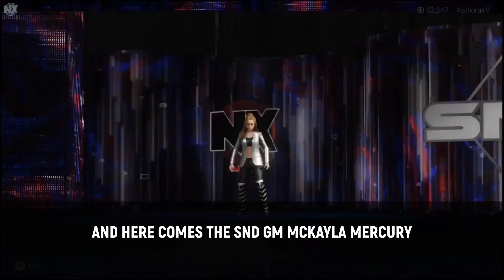Beverly Walker vs Toni Storm SND Ultraviolet Womens Championship Match SND Xathurax